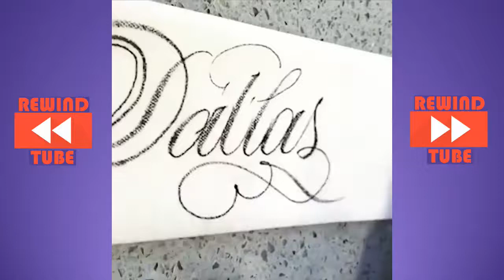Mind Pleasuring Satisfying Video #2 ⧉